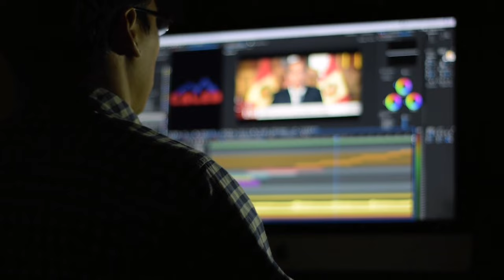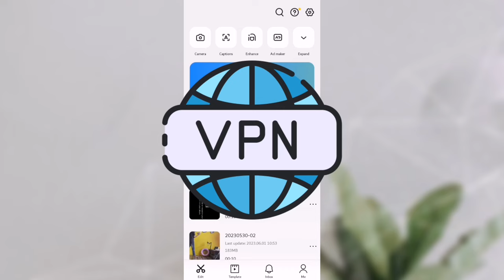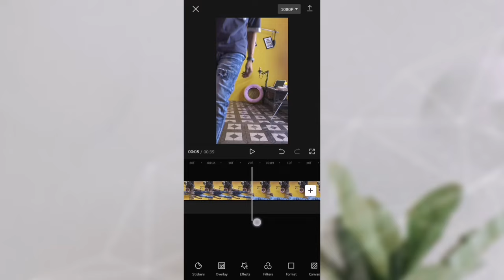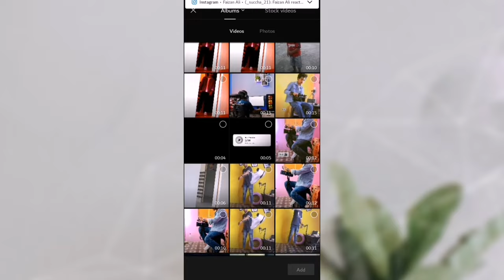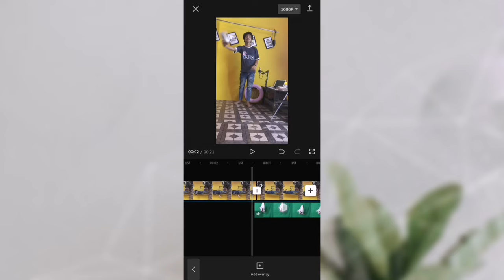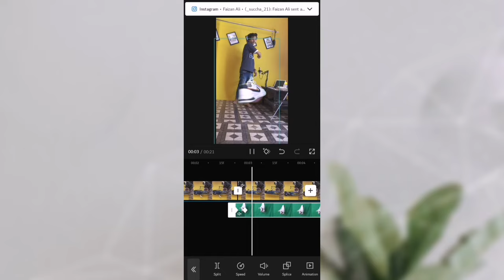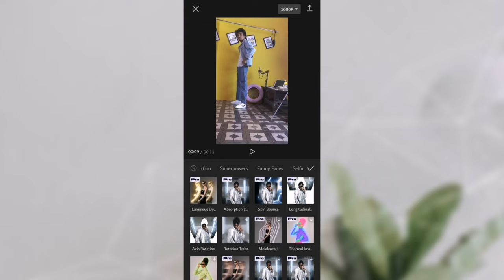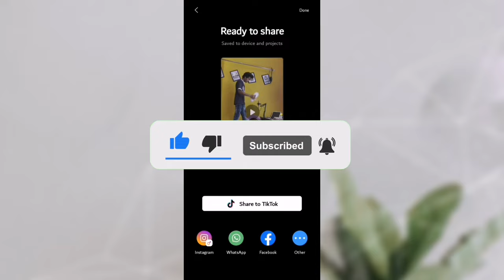Shoes Transition Video Editing | Switch Kick / Outfit Change Transition Tutorial | Capcut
In this video, we have given you a tutorial on how to make a sneaker transition effect video.

▶ Social Links -